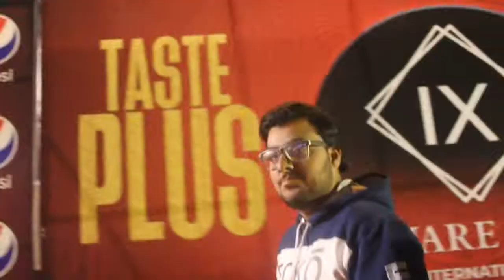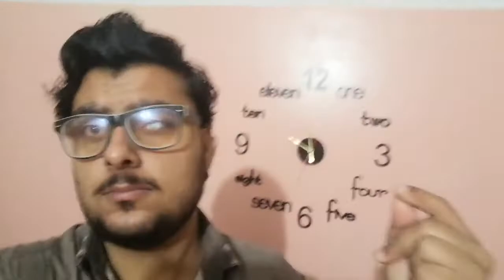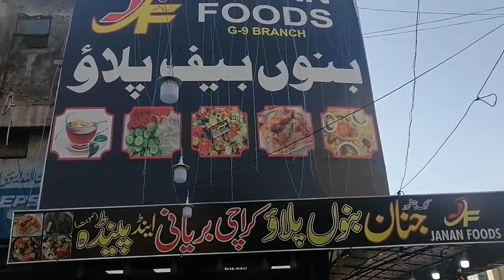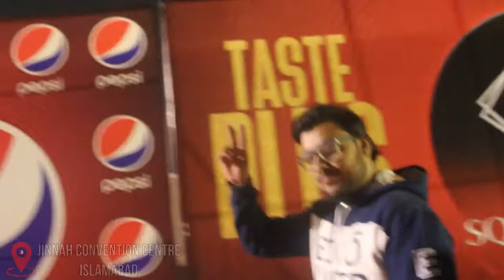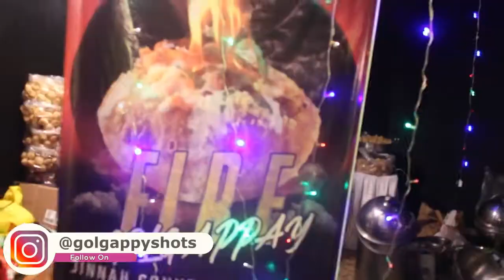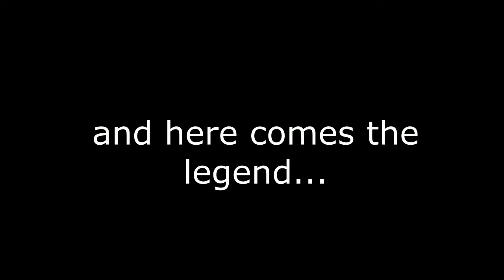ATIF ASLAM'S CONCERT IN ISLAMABAD | Taste Plus | Vlog: 39 | MK Vlogs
Take a Moment and Subscibe

mk vinez, mk vines, moiz khokhar, tanvir awan, maqsood khan, munib khokhar, hamza shaban, comedy vines, funny vines, funny sketches, vloggers, youtubers